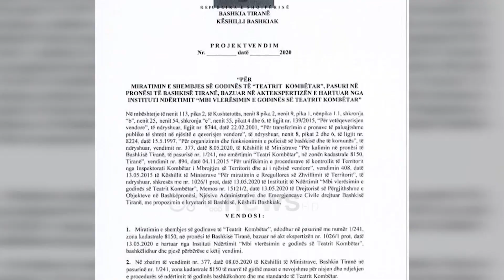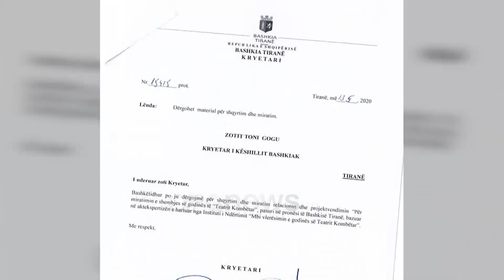Ora News - Gjobitet për herë të dytë Lulzim Basha, 30 masa administrative te Teatri Kombëtar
Policia ka gjobitur dy here brenda 24 orëve kryetarin e PD, Lulzim Basha. Burimet kanë bërë të ditur se pas ndëshkimit në Durrës për një mbledhje me mbështetësit në një ambient me dyer të mbyllura, ndaj tij është marrë masë dhe për protestën në mbrojtje të teatrit. Se bashku me të janë gjobitur edhe 30 persona të tjerë, të cilët kundërshtuan vendimin e bashkisë së Tiranës për shembjen e ndërtesës.

Protesta e djeshme e mbështetësve të Teatrit Kombëtar është  shoqëruar me gjoba prej policisë së Tiranës. Burimet kanë bërë të ditur se janë firmosur të paktën 30 ndëshkime, ku si bazë ligjore është marrë kodi i ri penal.

Po ashtu mësohet se mes të gjobiturve është edhe kryetari i Partisë Demokratike, ndaj të cilit janë vendosur dy ndëshkime Brenda 24 orëve

Aleanca për teatrin dhe opozita ka vendosur të mos tërhiqet nga protesta, ndërsa në mbrëmje pritet që në krah të protestuesve të jetë dhe kryetarja e LSI Monika Kryemadhi.

Kryetari i Bashkisë së Tiranës ka bërë të ditur se të enjten këshilltarët votuan pro vendimit për shembjen, por anëtari i vetëm i opozitës akuzon se procesi nuk ka qenë transparent.